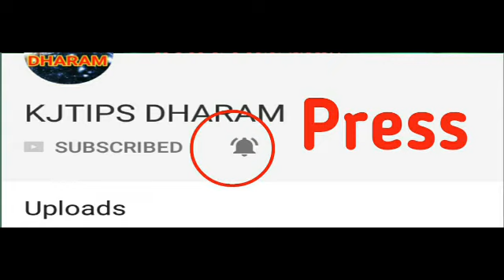27 सितम्बर तुला और कुंभ राशि वालों के लिए आई बड़ी खुशखबरी, आपकी राशि भी है तो एक बार जरूर देखिए